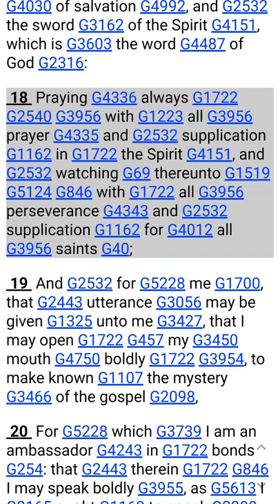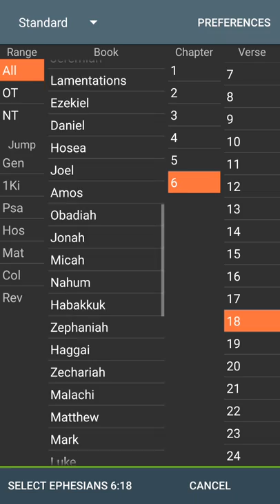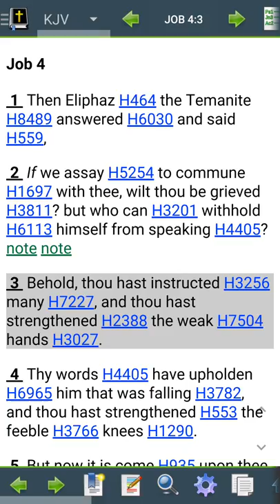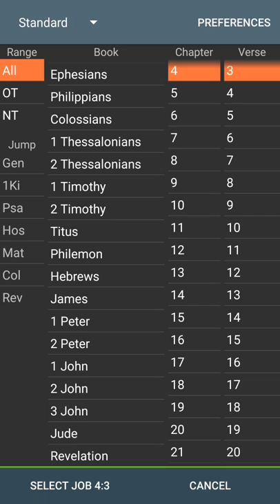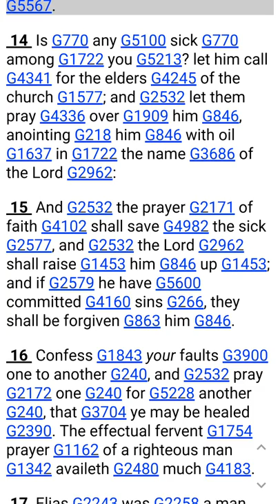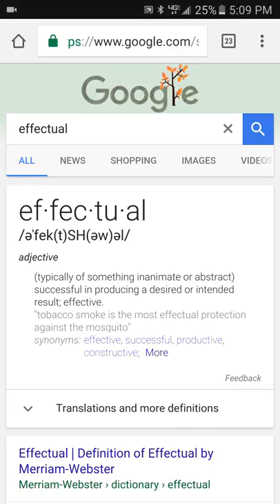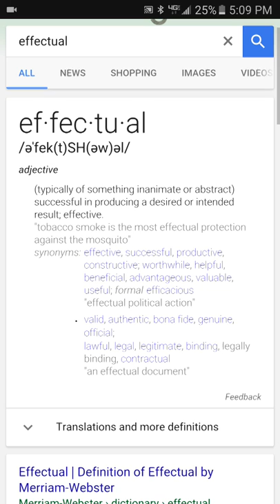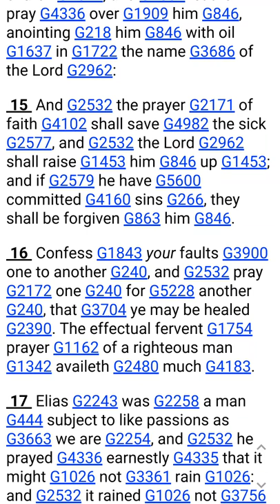Bible basics#3: Pray for the brotherhood